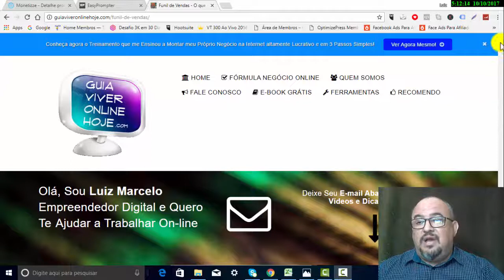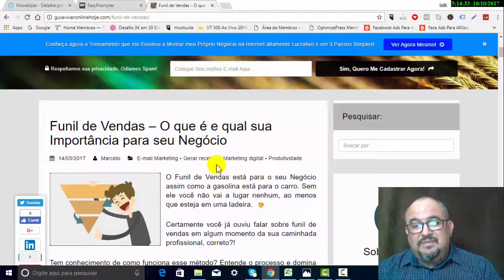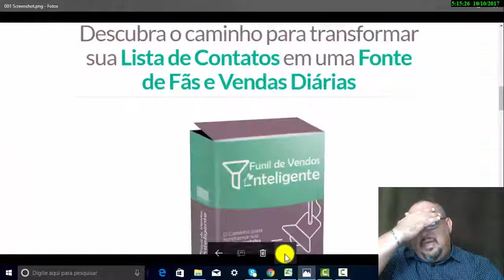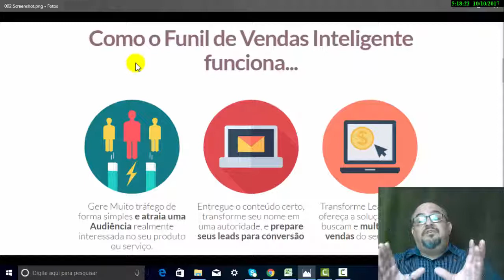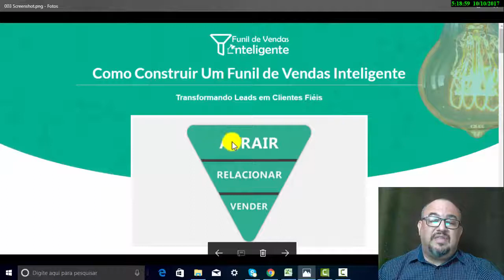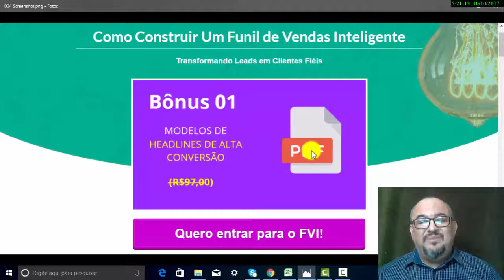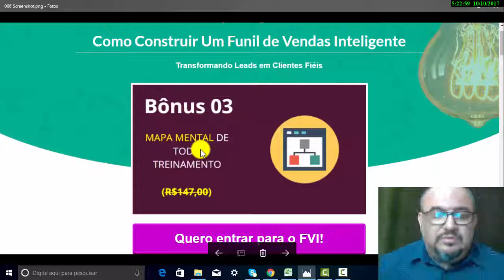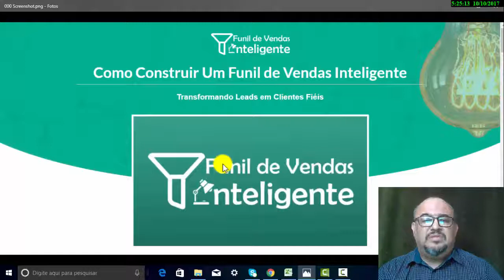COMO CONSTRUIR UM FUNIL DE VENDAS INTELIGENTE - FVI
Nesse vídeo fizemos um review sobre um treinamento fantástico que foi desenvolvido pela Graciela Barbieri – o Funil de Vendas Inteligente.

O Funil de Vendas Inteligente é um treinamento focado em apresentar a estratégia por trás da criação de um funil de vendas diárias, atraindo a audiência certa e conduzindo seus leads pelo processo de compra do seu produto ou serviço.

Aplicando exatamente as estratégias abordadas no treinamento Funil de Vendas Inteligente, certamente você verá mudanças em seus resultados.

⚗️ Link para conhecer o FUNIL DE VENDAS INTELIGENTE

🎥 Link do vídeo anterior - 5 IDEIAS P/ DRIBLAR A CRISE 🎥

📞📞 contatos: 📞📞